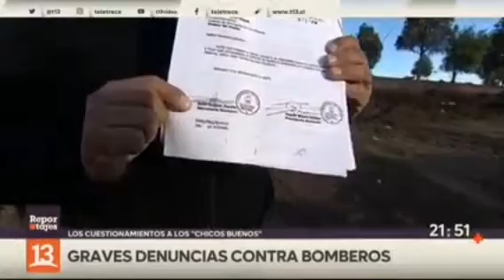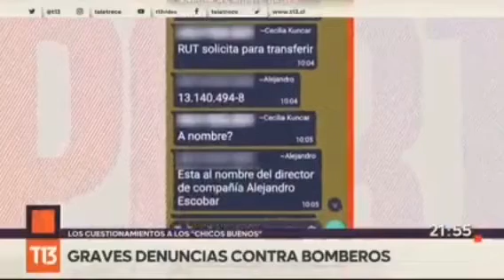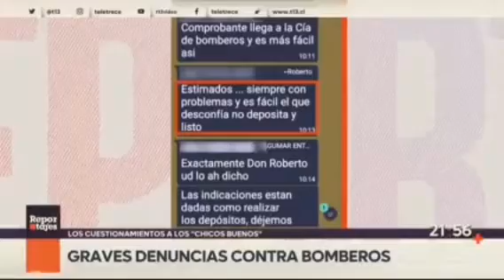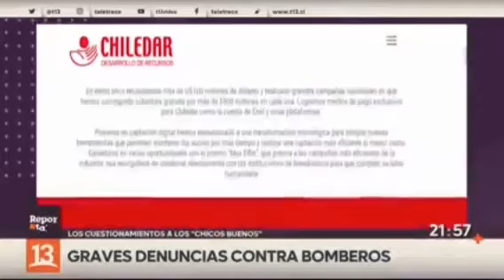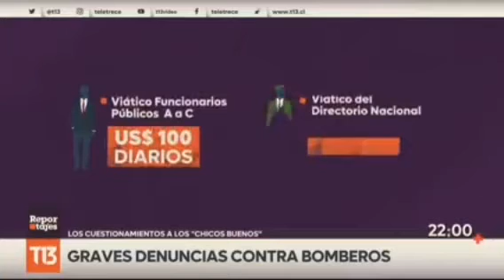Canal 13 investigó diversas situaciones que podrían parecer cuestionables en Bomberos de Chile